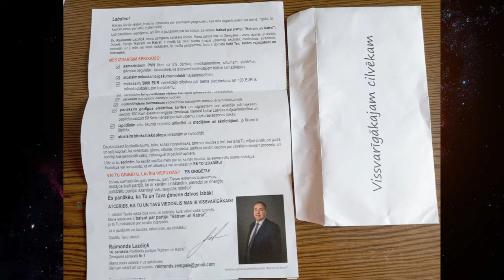Gobzema KaKa jau kampaņas laikā apmelo vēlētājus - apraide nr.31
Politiskā partija "Katram un katrai" lielā stilā izplata politisku reklāmu, kura maldinoši rada individualizētas vēstules ilūziju.

mūzikas avoti:

Hijak - Tears

Benga - Crunked Up.mp3